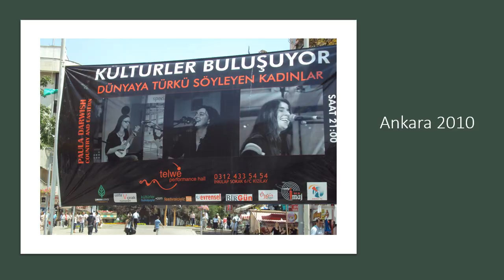Serpil'in doğum günü adına bir hediye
Müziklerle  dolu beraber geçtiğimiz  uzun yolumuzdan bazı kareler. Paylaştığımız bazı anılar unutulmaz oldu . Bazıları ise inşallah çabuk unutulur  diye dua ettik :) Ama hep güle güle devam ettik.